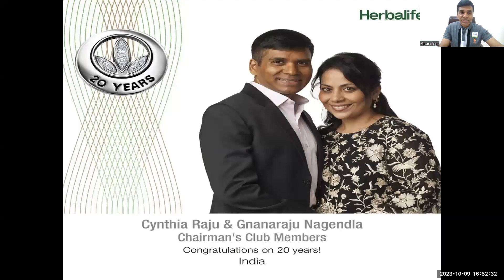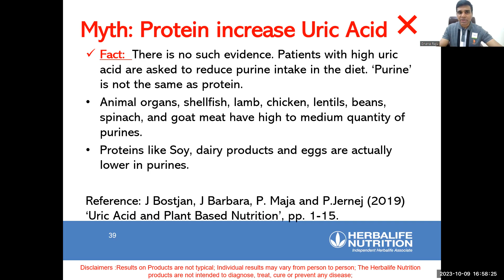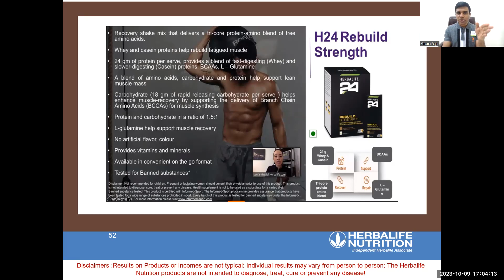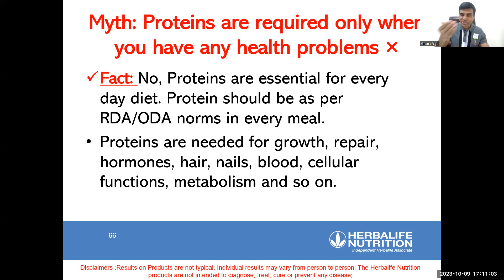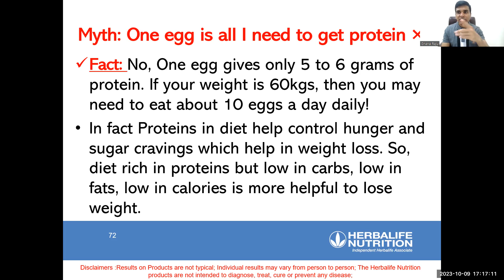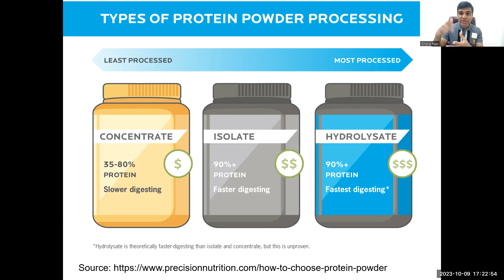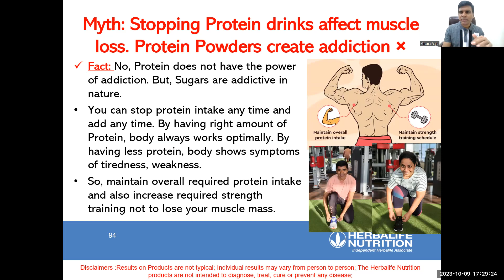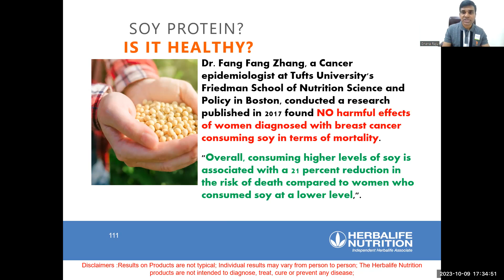Protein Myths: Do They Really Cause Kidney Disease? |by Life Coach Gnana Raju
Get the truth about protein myths! Life Coach Gnana Raju discusses if protein really causes kidney diseases?
Clear up misconceptions and make informed choices for a healthier you.
Searching for a custom plan for your diet, fitness, and lifestyle?